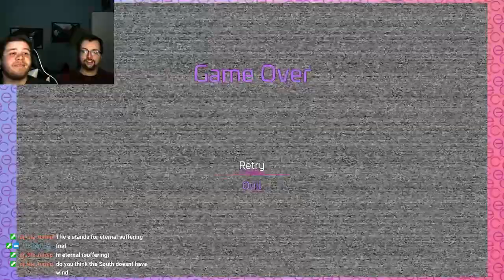Bathroom Bonanza - FNAF: Security Breach 5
Channel point rewards like push-ups can't stop us from escaping this clucking chicken! Dimly lit back rooms may though.

Check us out on other places!

Take a seat, babes.